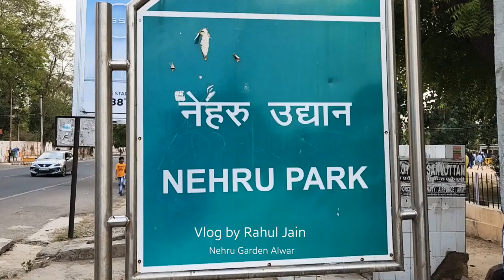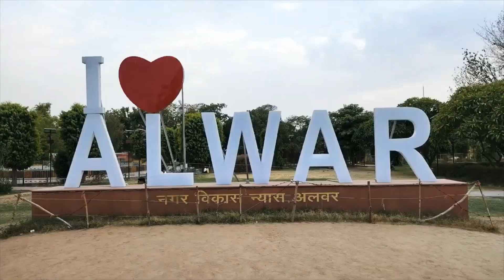Nehru Park Second Largest Garden with Boats and Gym at Alwar Rajasthan in Incredible India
It's situated within city and most convenient place to reach with family for a walk or yoga or boating. Garden has open space and structures for kids to play. Outside Garden, eating joints are there for snacks or meals.